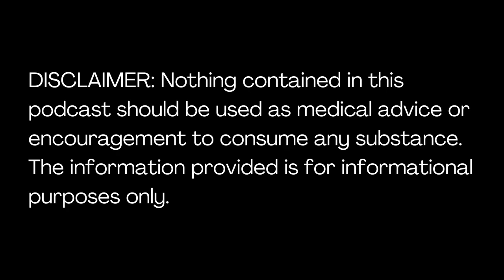Fight or Flight Response during Ice Bath with Adrienne Jezick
Dive into the 53th episode of The Modern Hippie Podcast! 🎙️

Join us for an eye-opening interview with Adrienne Jezick as she shares her revolutionary approach to ice baths, triggering the body's fight or flight response for maximum impact in minimal time.

Discover the transformative benefits for metabolic diseases, mental health, substance misuse recovery, and C-PTSD. ❄️

Don't miss out on the power of 'cold concentrate' - tune in now!